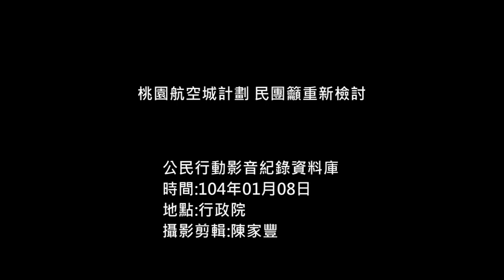2015.01.08桃園航空城計劃 民團籲重新檢討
(8)上午，桃園航空城反迫遷聯盟與民間團體來到行政院前召開記者會，批先前交通部葉匡時部長揚言，蛋黃區先行徵收，並加快進行，且剛上任的桃園市長鄭文燦宣稱自己沒包袱，所以航空城會推動的很快，此番言論忽視人民在九合一大選中對桃園航空城計劃所投下不信任票的教訓，呼籲政府拒絕財團炒地經濟，要鄭文燦市長記取前朝教訓，引進民間專業召開全區聽證，重新檢討航空城計劃失當合浮濫徵收的問題。
台灣人權促進會執行祕書王寶萱批，葉匡時部長所提將桃園航空城計劃內蛋黃與蛋白區切割，蛋黃區先做的言論非常離譜，九合一大選結果明顯顯示，桃園鄉親對於航空城炒地皮計劃的厭惡，並期待有更多民眾參與的程序，重新檢視此案。王寶萱痛批，交通部宣稱桃園航空城內蛋黃區先行徵收，是包含大量住宅與商業用地區塊，根本是一個浮濫徵地的蛋黃區，產業規劃也完全不透明，質疑交通部以什麼法源依據賦予可以從機場園區地三跑道衍生成現今開發計劃的大怪物。
詹順貴律師則譴責，鄭文燦市場說出桃園航空城主計劃已經核定，未避免影響土地價格，方不變更，痛批根本鬼話，他說都市計劃主計劃裡，包含大埔案等計劃都是經過幾次的修改調整，哪來主計劃經核定就不能調整的理由，此舉根本是背棄民意的作為。
桃園埔心三塊厝徵收戶張先生重申，希望被剔除在航空城徵收區外的決心，他質疑去年在都委會中，不該以同意比例反複被剔除又被納入，桃園縣政府一直無法說明徵收該地的必要性與公義性，怎能強硬徵收民地，並強烈呼籲，鄭文燦市長應該回顧民進黨的清廉執政的初衷。
桃園在地聯盟林麗玉則呼籲，鄭文燦市長不該屈服於中央的壓力，並不能被綠色財團綁架，應與人民站在一起，開啟公民團體溝通的管道，重新檢討航空城計劃中規劃失當與浮濫徵收的問題，並與民間合辦舉行行政聽證，引進公民聽證與專家審議，為人民的權益把關。